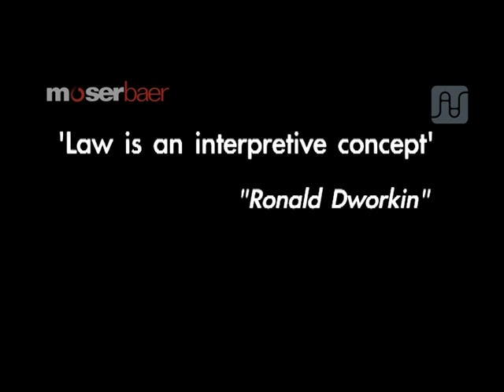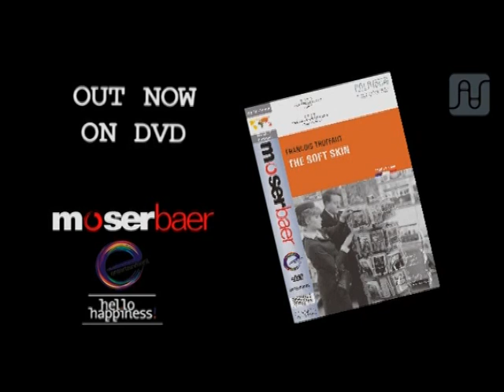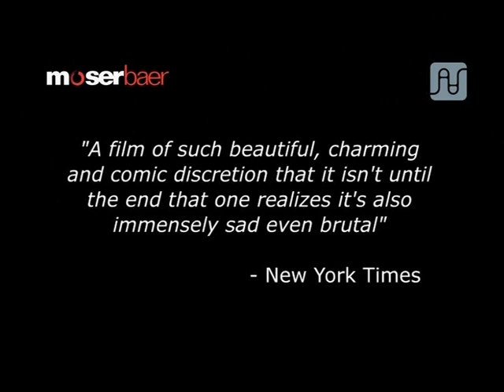UTV World Movies channel-selected movies 2021